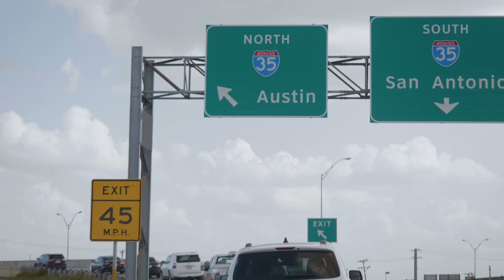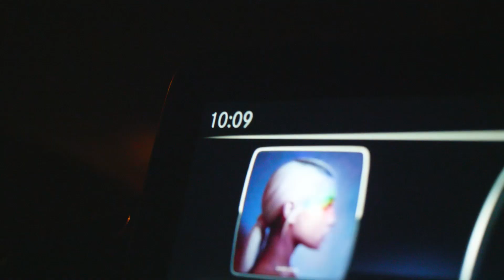Development Academy My12th: The Martinez Drive to Training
Jillian Martinez drives 2 hours to training. But she's not the only one in the car. Her mom is her biggest supporter. Who's your My12th?

As the U.S. Soccer Development Academy counts down to its 12th consecutive season and second straight year of Girls' programming on Saturday Sept. 1, the elite player development program will be celebrating the role models that help create consistent, every day environments on and off the field for players to reach their highest potential.

In the 12 days leading up to Sept. 1 (Aug. 20-31), the Development Academy will recognize those individuals who make player development possible for YOU, the top players in the country.

U.S. Soccer